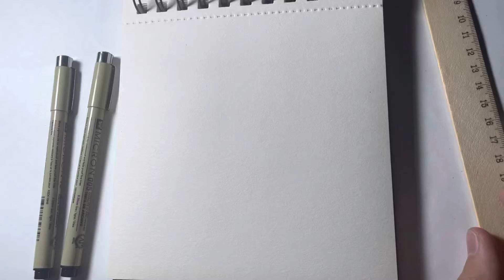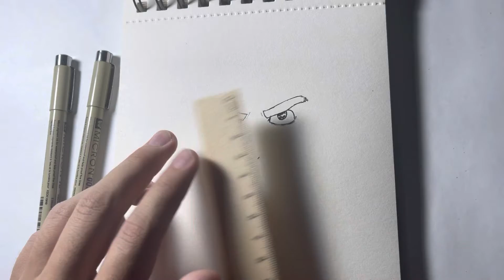How to draw Makunouchi Ippo step by step